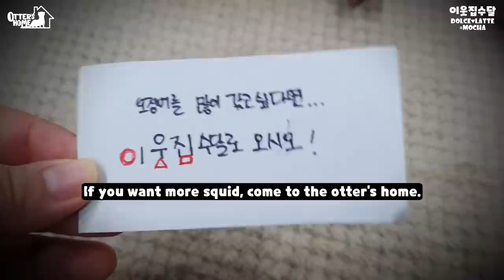수달들의 '진짜' 오징어게임! 456g 오징어의 주인공은 누구?(오징어게임 5분요약)